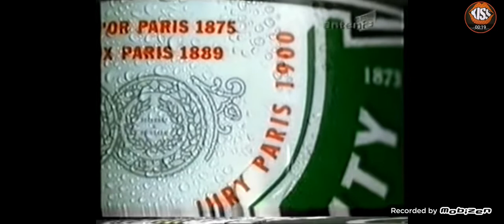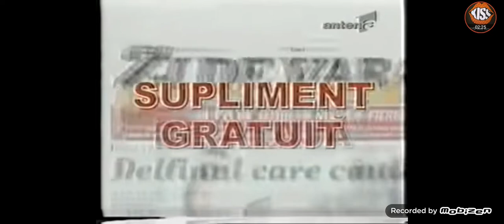Reclame 18 August 2004 Antena 1